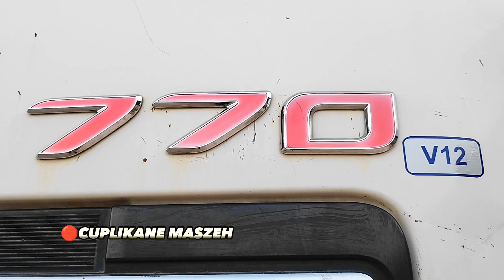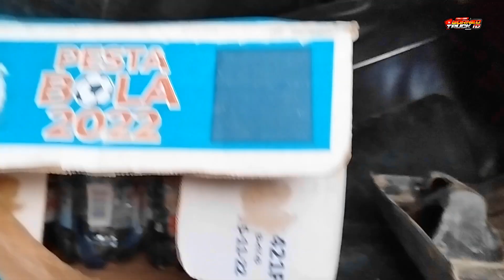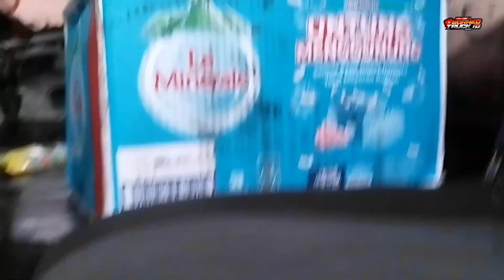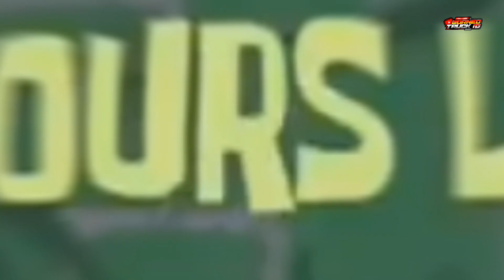BEGITU SANGARNYA TRUK MONSTER HINO 700 |BEGINILAH KEGIATAN DRIVER TRUK TRAILER MUATAN TIANG LISTRIK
kegiatan driver menunggu jam malam truk trailer hino 700 muatan tiang listrik sepanjang 13 meter.
perjalana menuju melak - kutai barat siap menaklukan tanjakan ekstrim..suaranya sangar banged🔥